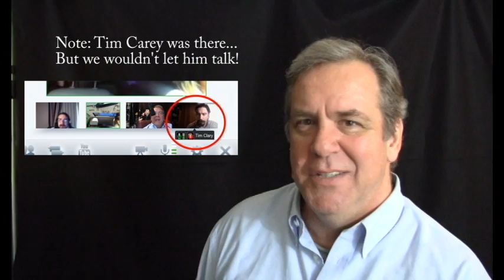G+ Hangouts Are Shrinking Our World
Technology takes us lots of places in lots of ways these days!